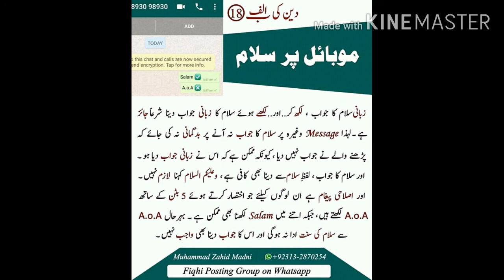"دین کی الف ۔ ب" ٠٠٠٠(موبائل پر سلام )٠٠٠|| محمد عاقب گل||Salam in mobile phone ..